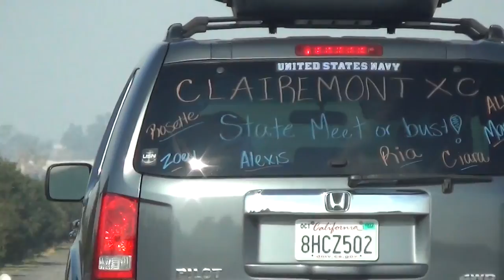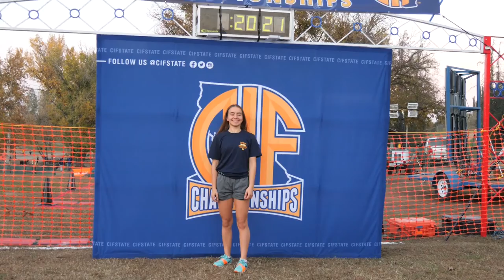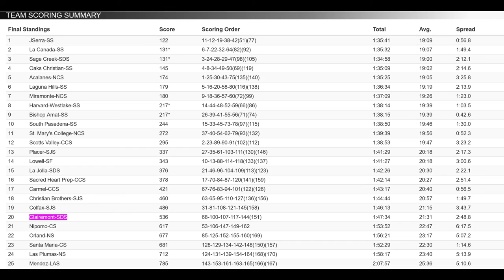2021 CIF State Cross Country Championships丨Clairemont High School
Division 4

0:00 On the Road
0:50 Pre-Meet Day
1:37 Pictures
4:03 Microwave
4:20 Race Day
5:21 Race Start
6:10 Race
10:28 Race Finish
13:50 After Race